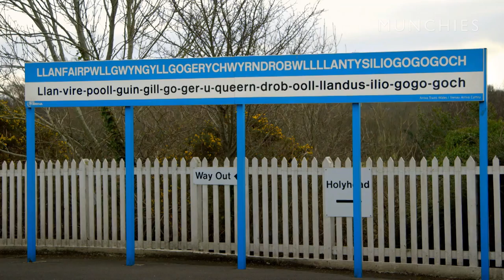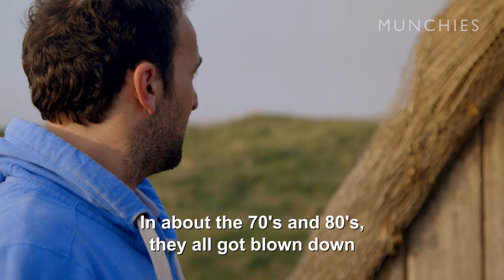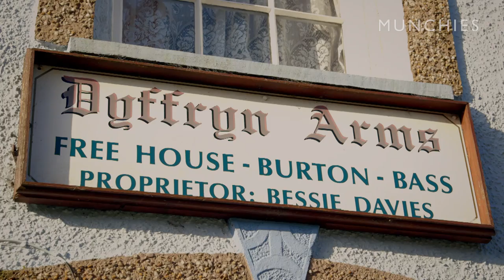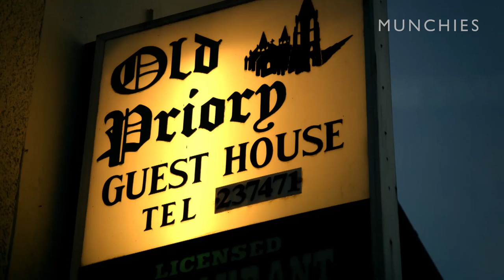MUNCHIES Guide to Wales: Welshman’s Caviar and Mystical Sea Trout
After drinking with the rugby girls in Cardiff, Charlet heads to Freshwater West beach for a traditional Welsh breakfast (and hangover cure.) Despite its proximity to England, Wales boasts a far more exciting national breakfast of cockles and seaweed, a.k.a. “Welshman’s caviar,” alongside bacon and eggs.

Next, Charlet travels to Carmarthen to meet its famous coracle fishers, a small group of fishermen who go in search of a rare sea trout known as sewin—the “unicorn of Welsh rivers.”